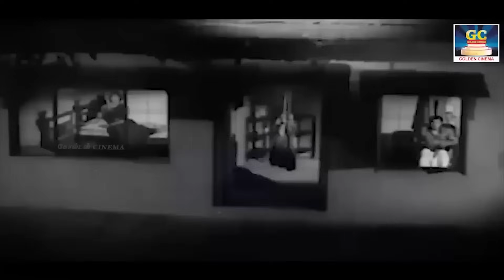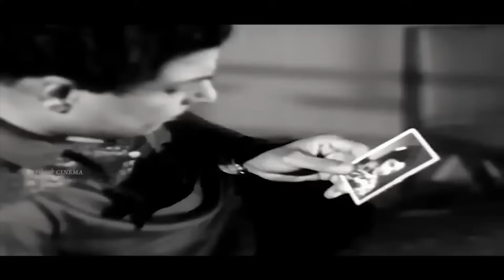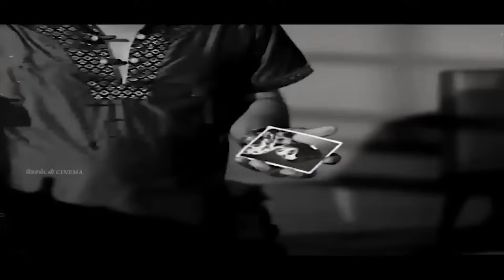கண்ணீரால் இதயத்தை தழுவும் பழைய சோக பாடல்கள் | Heart-touching MGR Sad songs | TMS | HD